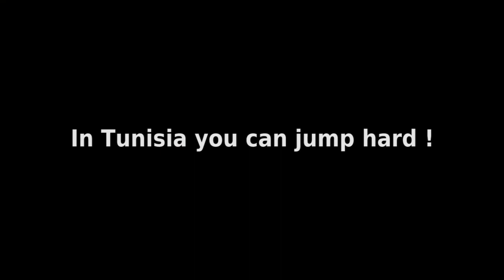XTN Project : The 5th Bridge - Tunisia Rope swing - Beja Bridge jump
Dare to jump from the top of a 40m high bridge located in Beja, Tunisia. this is the new challenge of XTN !

The main idea of X-TN project is to discover amazing places in Tunisia by the means of eXtreme sports.

This work is made possible by the partnership of "TEN", "Bin El Widyen" and a team of awesome people.

The team :
- Adel
- Achouak
- Amine
- Anis
- Asma
- Aziz
- Bahia
- Danger
- Fakher
- Faten
- Haifa
- Hazar
- Hedi
- Houssem
- Ibrahim
- Ines
- Liloone
- Lovich
- Mac_hour
- Majdi
- Marwen
- Mehdi
- Monta
- Narjess
- Radhwen
- Salma
- Sami
- Sana
- Sara
- Schmitt
- Smail

Video Team :
- Ahmed Ben Kridis
- Houssem Mannai
- Riadh Bousaidi
- Mehdi Hermassi

Special thanks to Kevin Drew ) for his permission to mix out with his awsome music.